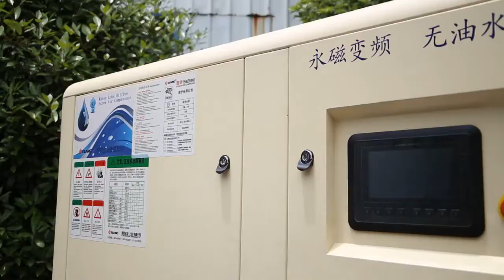Elang Oill Free air compressor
Oil free screw air compressor are widely used in industries that require high quality air sources such as: pharmaceutical, food, electronics, chemical, packaging, etc. 100% pure compressed air is a necessary procedure to guarantee satisfactory crafts and product quality, which ensures the production of high-end products safely and risk-free.
@Elang compressor